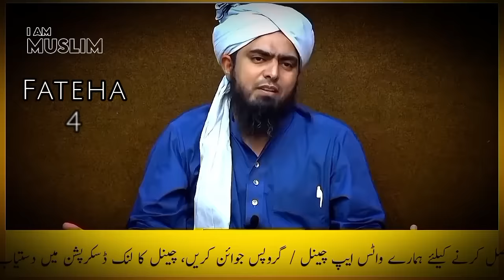😍 MauLa ALi (A.S) KAABA Mein Paida Huye ??? 😍 MauLa ALi MoLood-e-KAABA | Engineer Muhammad Ali Mirza